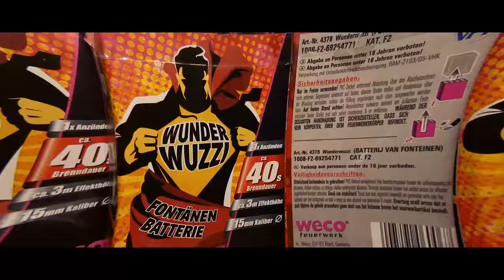ESTI HORROR 1 ★ Horrormäßig scheiße? ft. dem CZ-Trio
⚫⚪⚫🎆PYRO-SET
❌Bester Gasbrenner
❌Das passende Gas
❌Sitzgelegenheit bei Touren
♥️Mit diesen Links unterstützt Ihr mich passiv!

⚫⚪⚫🎶MUSIC
🎧 Introcard: LU2VYK - Hold On (feat. Madison Gold)
🎧 Endcard: CamelPhat & Elderbrook - Cola [Robin Schulz Remix]

📲 Infos zu Schnitt, Urheberrecht u. Co. befinden sich in der Kanalinfo.